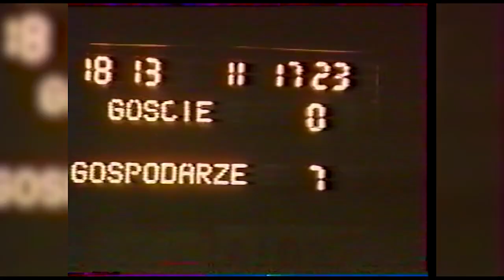Wspomnieniowy film - Starcie Gigantów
Film zmontowany na mecz gwiazd sanockiego hokeja , przypominający stare , dobre czasy Torsanu. Autorem materiału jest Jan Fill .